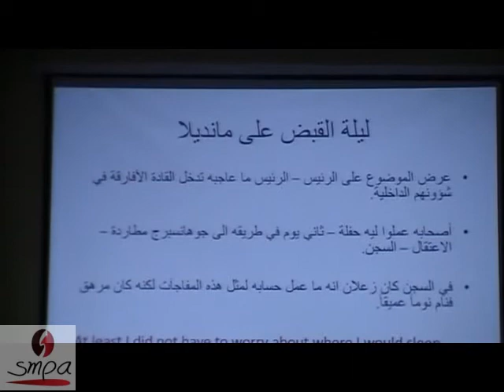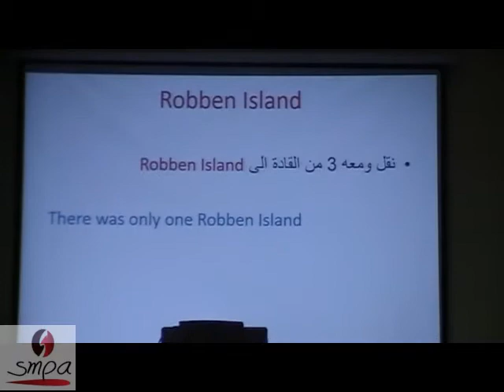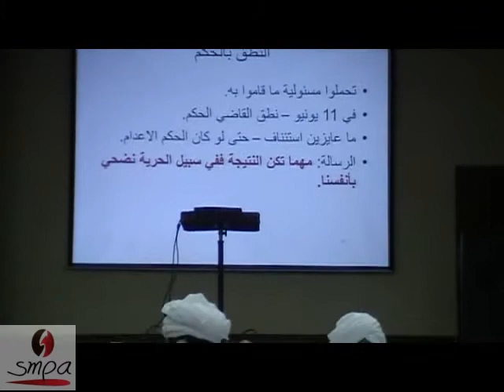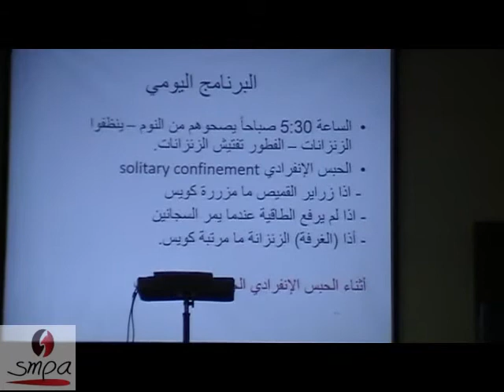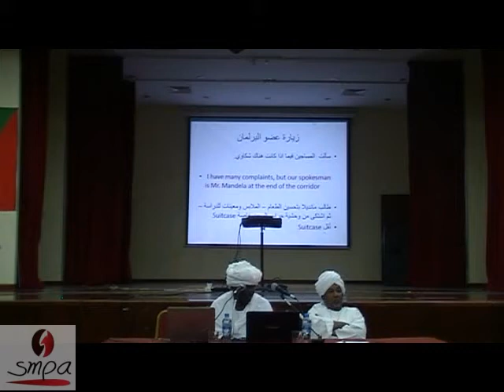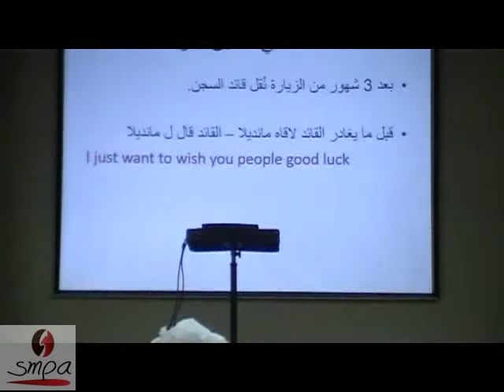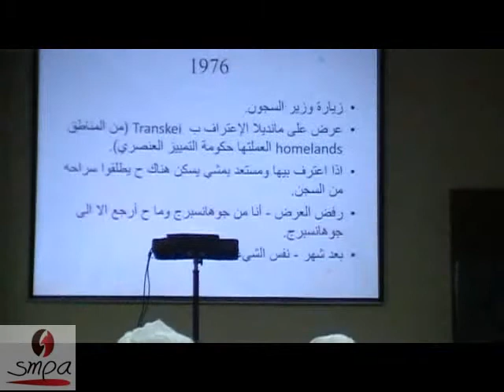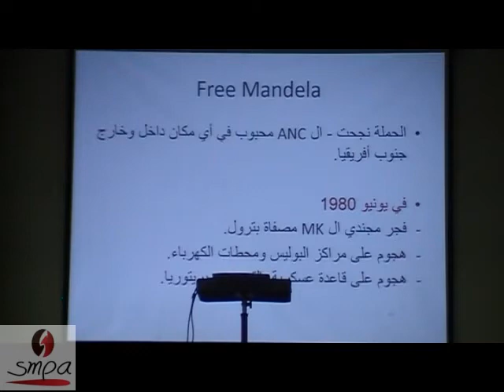الأستاذ/ سيد الجوده - مسيرة المناضل نيلسون مانديلا نحو الحرية - الجزء الثاني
أدار الأمسية الأستاذ/ عصام الأسد
المنتدى الفكري - النادي السوداني - أبوظبي
الأثنين 2-3-2015